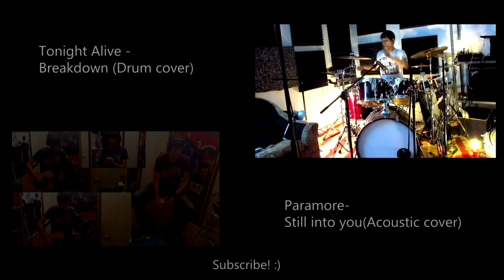Ambidextrous Drummer - Tonight Alive - The edge (Drum cover)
My name is Jordi Farràs and I'm 22, this is my fifth cover mixing different channels, I had some problems mixing the toms channels but I'll improve the quality on next videos! This was the first cover of this song!^^

Thank you for the progress I've made on Youtube during these two years with my channel. Actually I reach  22.000 views , 318 subscribers and 1300 likes on Facebook !

Tonight Alive - The edge
from the motion the motion picture "The Amazing Spider-man 2"